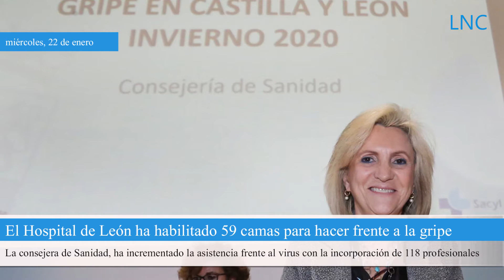El día en 1:00 minuto (22/01/2020)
1. León perdió más de 3.700 habitantes en 2018. Así se desprende de los datos definitivos del Padrón municipal a 1 de enero de 2019 que han sido publicados por el Instituto Nacional de Estadística (INE).

2. El Hospital de León ha habilitado 59 camas para hacer frente a la gripe. Verónica Casado, consejera de Sanidad, ha señalado que han incrementado la asistencia frente al virus con la incorporación de 118 profesionales.

3. Simeone: "La Cultural es muy fuerte en casa, será dificilísimo". El técnico del Atlético dejó claro que en León le preocupa "jugar bien o jugar mal, pero ganar, que es lo que cuenta".

4. Manuel Olveira: "El proyecto inicial se basaba en una idea banal del arte".  Llegó en un momento especialmente comprometido en la aún corta trayectoria del Musac y en sus casi siete años de gestión al frente del museo ha dejado una impronta de rigor y honestidad, muy alejada de los grandes fastos.

5. "Vienen concienciados, pero ilusión hay que tener. Ojalá les peguemos un susto".  El mediocentro de la Cultural Sergio Marcos estuvo 11 años en el Atlético, donde jugó con Koke, Morata y Saúl / "Van a venir a intentar solucionar rápido la eliminatoria".